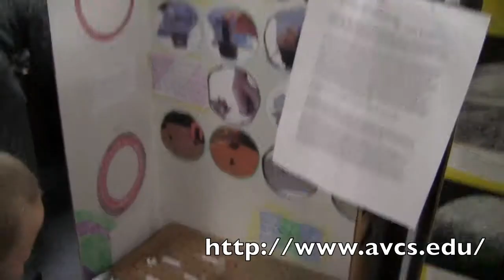AV Best Private School Enjoys Open House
OPEN HOUSE  FEBRUARY 21, 2013 6:30-8:00 P.M.
Spaghetti Dinner 5:30-6:30 p.m.
Come and see the amazing work our students have been doing.  Bring the whole family for dinner, and to visit our classrooms.  Science Fair, Art Projects and student work on display in classrooms and the Event Center.
Please plan to join us for this celebration of student accomplishment.